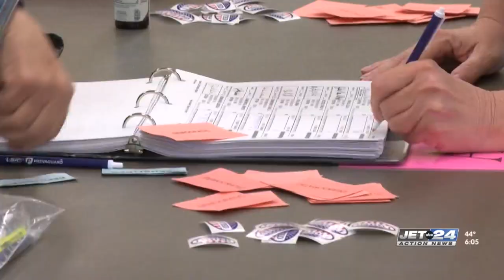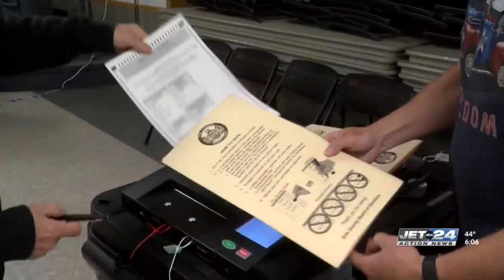PA state senators introducing bipartisan legislation to repeal closed primaries